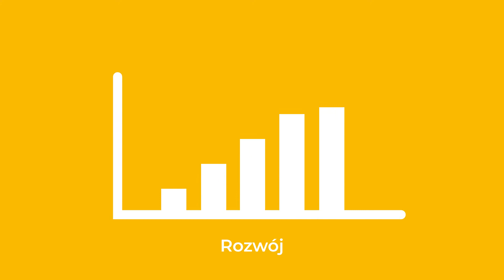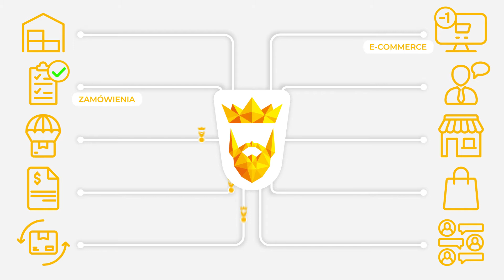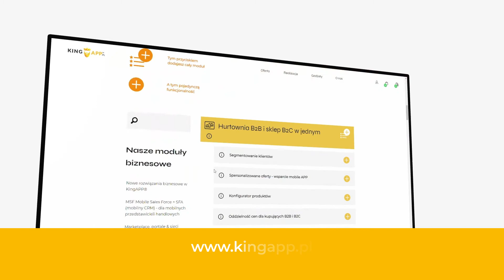KingAPP® & Liroy o oprogramowaniu które zmieni Twoją firmę. Automatyzacja na najwyższym poziomie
Jeśli prowadzisz biznes E-commerce, polecam Ci oprogramowanie, które jest hitem 2021 roku. KingAPP® scala wszystkie najważniejsze i najpotrzebniejsze funkcjonalności. Mógłbym się długo rozpisać na ten temat, zamiast tego - kliknij w filmik i posłuchaj jak @Liroy o tym bezbłędnie opowiada.